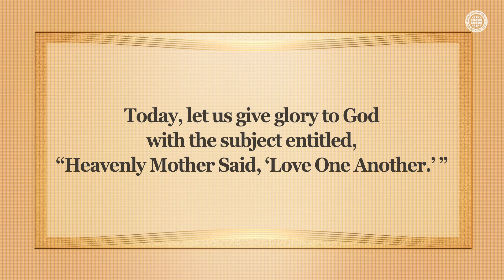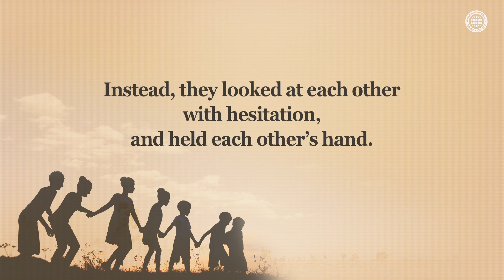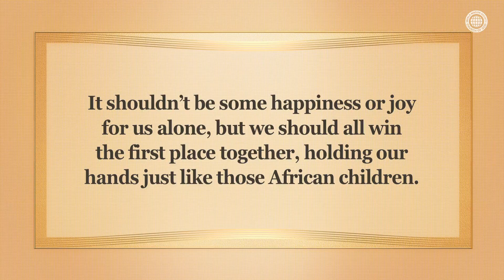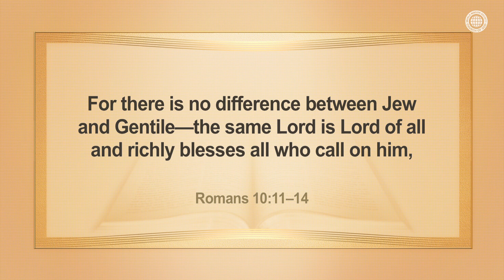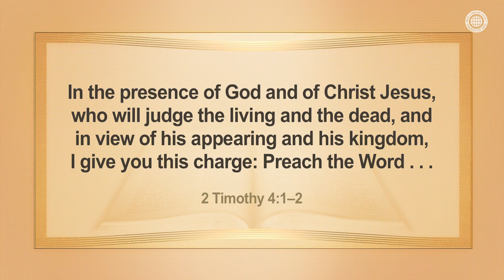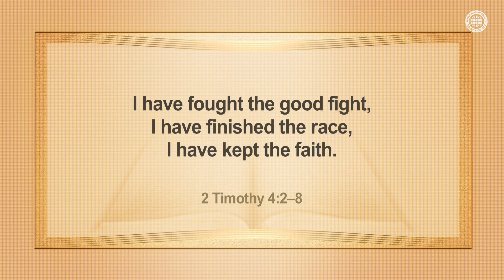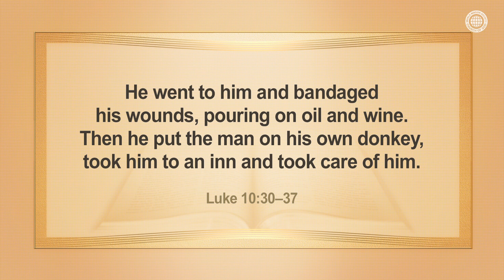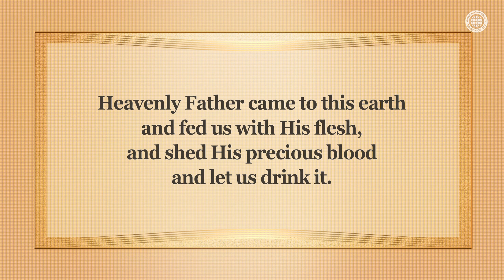Heavenly Mother Said, “Love One Another” | WMSCOG, Church of God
The Church of God Members Preach the New Covenant of God’s Love
Through the story from the Parable of the Good Samaritan where the good Samaritan saves a dying man, God lets us realize His true love that saves us, sinners, who were destined to die, through His flesh and blood. God also teaches that we, too, should preach the New Covenant that can give life to all humankind.

God Wants Us to Have the Spirit of Ubuntu for the Gospel: ”I Am Because We Are”
The reason God the Mother tells us to “love one another and be in one accord” is that we can truly rejoice for our salvation when we all go together to Heaven just as African children are happy together with the spirit of ubuntu.

John 13:34–35
“A new command I give you: Love one another. As I have loved you, so you must love one another. By this all men will know that you are my disciples, if you love one another.”